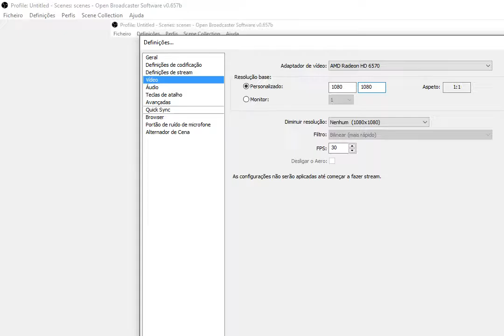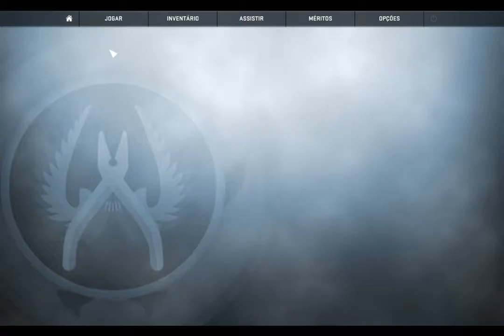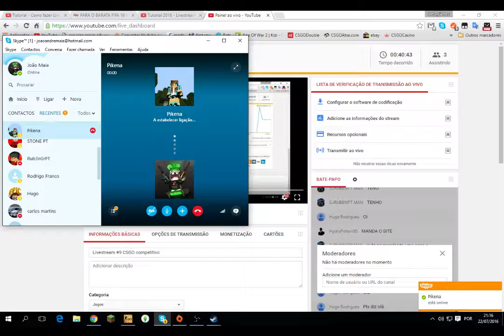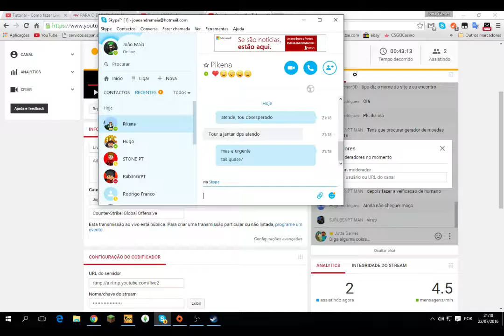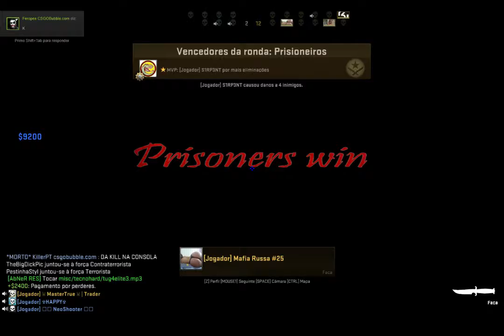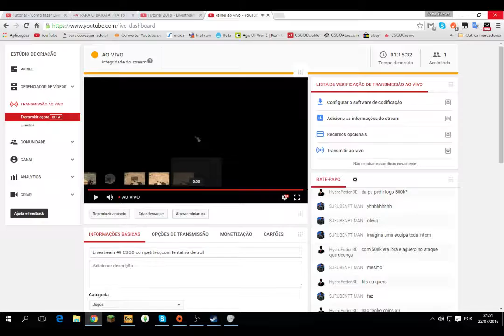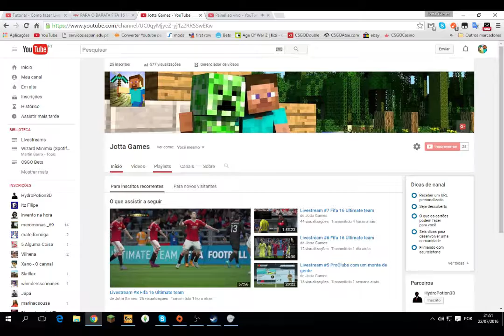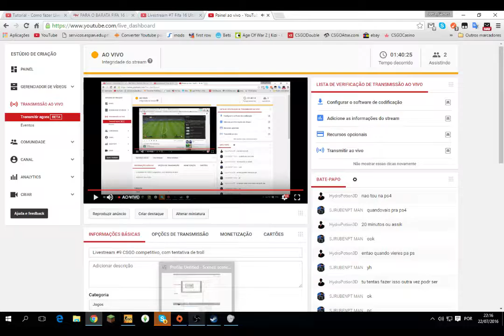Livestream #9 CSGO e partidas